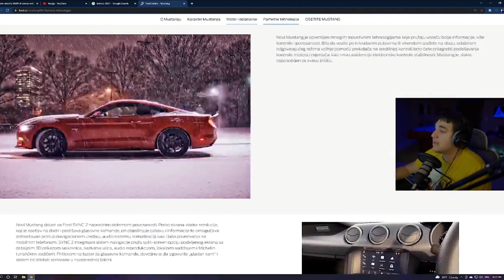MUDJA O FORD MUSTANGU